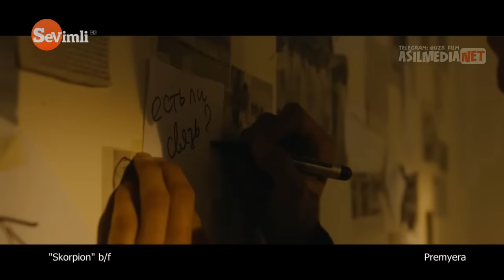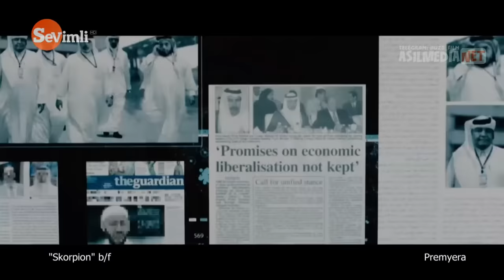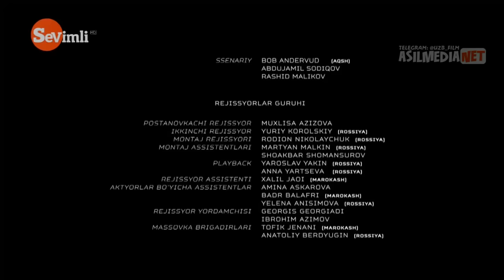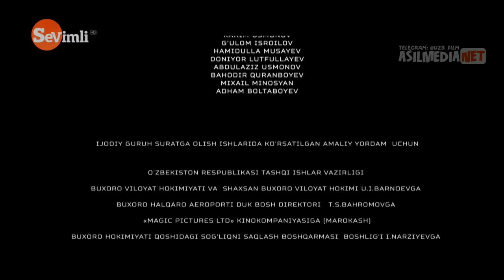Skorpion / Scorpion O'zbek kino (Original)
3yildan beri nomalum sabablarga ko'ra chiqmayotgan hamma intiqib kutgan o'sha Skorpion filimini kutib oling.